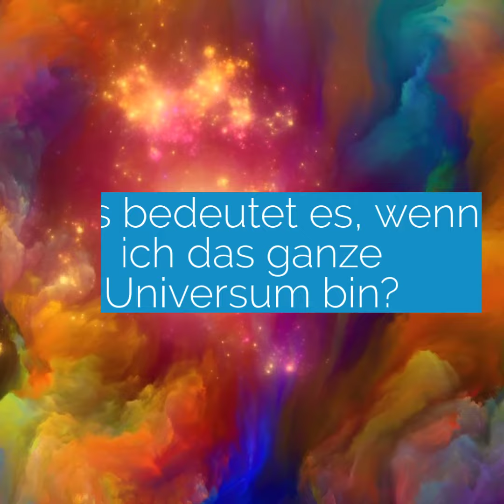Kontemplation 1 Keine Materie, des Non-Duality (Nicht-Dualität /Advaita Vedanta) Tarot- und Orakel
Non-Duality, ist der direkte Pfad sich mit seiner Ganzheit und dem Ursprung des Seins zu verbinden.
Jetzt den gratis Einführungskurs zu Non-Duality machen.
Keine Newsletteranmeldung erforderlich, direkt loslegen.

(Nicht-Dualität) Non-Duality Tarot-, und Orakelkarten Set
Mit vielen Zitaten von Ramana Maharshi, Sri Nisargadatta Mahara, Alan Watts, Rupert Spira und Eckhard Tolle.
Mit allen 62 Karten in drei Kategorien unterteilt:
1. Die 22 Karten der Grossen Arkana, die «Reise zur eigenen Gewahrheit»
2. Die 20 Karten der als Leid verursachend erlebten Muster.
3. Die 20 Karten der als Glück verursachend erlebten Muster.
Die 62 Karten sind extra gross (ca. 10x15cm | normale Karten nur 7x12cm) und laden mit ihrem hypnotischen Design zum Betrachten und Kontemplieren über das jeweilige Thema ein.
Die aufklappbare Box enthält neben den Karten noch ein Begleitbuch und Meditationskarten.

Non-Duality / Advaita Vedanta Kurs: "Reise zur Gewahrheit" Karten 0-22
Der Kurs bietet eine grundsätzliche Einführung in Non-Duality mit vielen Anschauungsgrafiken und Videos, welche Nicht-Dualität erfahrbar machen.
Zu jeder der 23 Karten gibt es:
• Bilder,
• Erklärtexte,
• Zitate von berühmten Non-Duality Lehrern und
• geführte Kontemplationen als Video (ca. 8-12 Minuten), sowie
• geführte Meditationen als Video (ca. 10-20 Minuten) und
• zusätzlich noch Bonusvideos mit je einminütigen Meditationen und Kontemplationen.

Kindle Ausgabe des Buches: Non-Duality - „Der direkte Pfad“: Einführung in Nicht-Dualität / Advaita Vedanta mit 62 meditativen Themenkarten
Das Buch enthält
• eine grundlegende Begriffsdefinition, der verwendeten Ausdrücke.
• eine Einführung in Nicht-Dualität /Advaita Vedanta mit erklärenden Grafiken.
• 62 meditativen Themenkarten mit hypnotisch schönen Bildern und
• 124 ein Minuten Videos. (Je 2 pro Karte; ein Video mit Zusammenfassung der Karte und eine Kontemplation mit den wichtigen Fragen.)

Unser Instagram Account, mit allen ein Minuten Erklärvideos und Kontemplationen zu den 62 Karten des Non-Duality Tarots